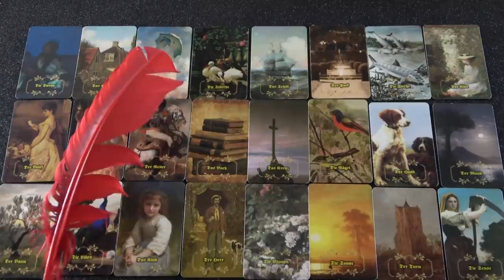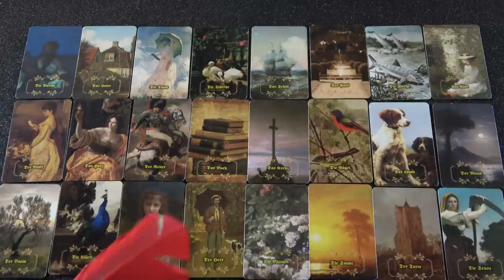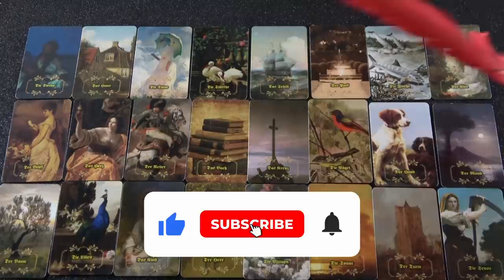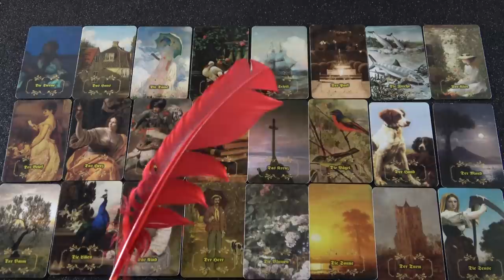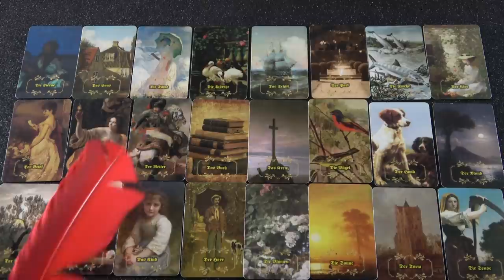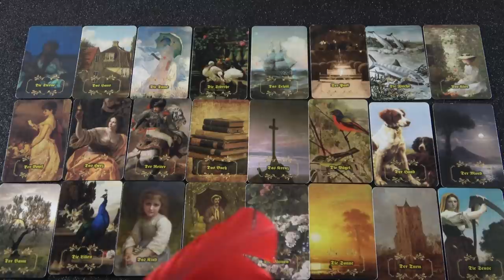Jó hírek 💖 Szerelmes levél 💖 Szeptember 26-ig 💖 INTUITÍV JÓSLÁS